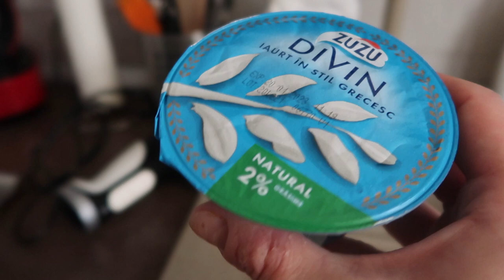Protein pancake | Travel tips | Nikoleta Perinova | IFBB Bikini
In this video I will give you a few food tips to pack when traveling and have limited access to kitchen, also sharing my favorite protein pancake recipe, which will easily become your favorite one too :) Enjoy!